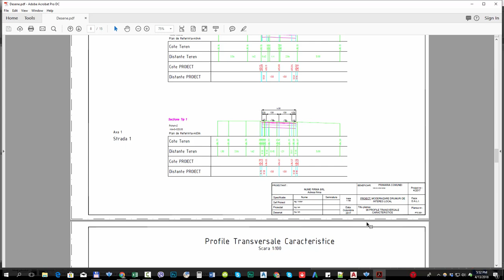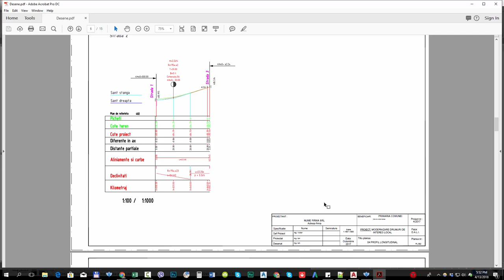Lecția 12.0 Proiectare drumuri. Rezultatul final in format PDF